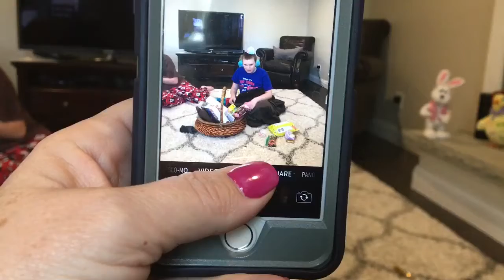HAPPY EASTER VLOG!!!!!